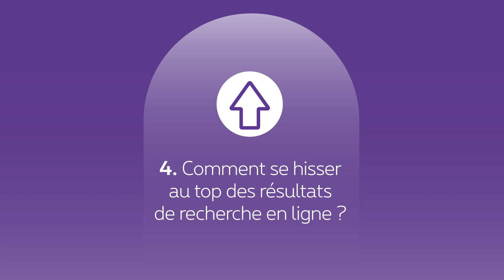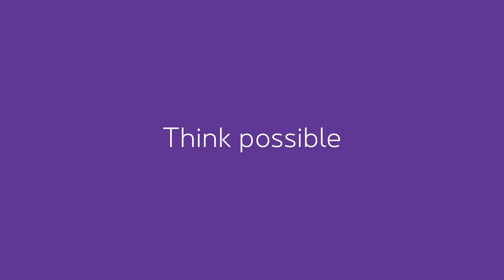Comment se hisser au top des résultats de recherche en ligne ?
Pour attirer des visiteurs sur votre site web, il est indispensable que celui-ci remonte correctement dans les résultats des moteurs de recherche. Découvrez comment y parvenir grâce au référencement naturel (SEO) ou au référencement payant (SEA).
Vous voulez arriver premier sur les résultats de recherches Google ? Nos conseillers digitaux peuvent vous aider à rendre votre site web visible sur les moteurs de recherche. Prenez rendez-vous dès maintenant sur proximus.be/businessbooster

FR

Proximus est une entreprise de télécom active sur le marché belge et international.

Nous plaçons le client au cœur de tout ce que nous faisons. Notre objectif est de lui offrir la meilleure expérience possible grâce à des solutions accessibles et faciles d’utilisation.

Chaque semaine, découvrez de nouvelles vidéos : unboxing, DIY’s, interviews ou encore du support technique.